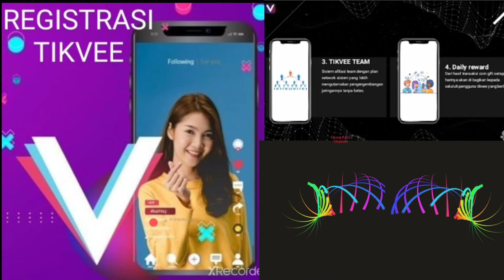MARKETING PLAN TIKVEE SERTA BONUS DAN REWARD PALING MENARIK DI APLIKASI TIKVEE PART 2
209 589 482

tikves,
tikvid tiktok clone,
tikves penghasil uang,
tikvee apk,
tik fee adalah,
tipe avanza,
tipe ayla,
tipe aerox 2021,
tipe ayam aduan pembunuh,
tipe atap rumah minimalis,
tipe album,
tipe ayla 2021,
tipe avanza 2021,
a tikva,
tiket band,
tiket booyah buat apa,
tiket biar cinta menyatukan kita,
tiket band hanya kamu yang bisa,
tiket bus,
orang kaya channel
orang kaya
orangkaya
tiket boboiboy,
tiket band abadilah,
tiket bts,
b'nai tikvah,
b'nai tikvah walnut creek,
type c,
type c to hdmi,
type c to vga,
type c charger,
type c to jack 3.5,
type c to hdmi xiaomi,
type c to usb,
type c to micro usb,
tipe data,
tipe d,
tipe daihatsu rocky,
tipe dilan,
tipe data c++,
tipe dj,
tipe diet,
tipe dan harga hp samsung terbaru,
tipe ertiga,
tipe ertiga tertinggi,
tipe ekor murai batu,
tipe eyeliner,
tipe ekosistem,
tipe excavator,
tipe engsel sendok,
tipe emas,
e tiket vaksin,
e tiket,
e tiket pedulilindungi,
e tiket vaksin tidak muncul,
e tiket traveloka,
e tiket pesawat,
e tiket vaksin pedulilindungi,
e tiket kereta api,
tickle fish,
tickle funny,
tickle fight gacha life,
tickle fnaf gacha life,
tickle fnaf,
tickle fight meek mill,
tickle fnaf animation,
tickle fish stingray,
fk tikves,
fk tikves kavadarci,
tipe grand livina,
tipe guru,
tipe gran max,
tipe gen halilintar,
tipe golongan darah,
tipe genjrengan pada gitar,
tipe gaya belajar,
tipe gearbox,
tike him out,
tike haule haule kuhana,
tike hasidelu tu,
tike hasidele bahi jali jiba,
tike haule chalo odia song,
tike hasi de sambalpuri song,
tike hasidelu tu status,
tike heijau dj wala dance,
h tile,
h tile meninggal,
h tile ceramah,
h tile vs mandra,
h tile si doel,
h tile muda,
h tile mandra,
h tile warkop,
VP
tiki taka barcelona,
tiki taka,
tiki taka terbaik,
tiki land remix,
tiki taka al sadd
tiki taka futsal,
tiki taka xavi al sadd,
tiket jatuh bangun,
tiket jadi diamond ml,
tiket jatuh bangun karaoke,
tiket jangan salahkan aku,
tiket jatim park 3,
tiket jatuh bangun lirik,
tiket jatim park 1,
tiket jadi battle point,
tipe x full album terbaik tanpa iklan,
tipe x selamat jalan
n type male connector installation,
n type and
cara withdraw di tikvee
tikvee penipuan
bonus dan reward tikvee
r tee anda what you waiting for audio,
r tee x anda what you waiting for dance cover,
r tee anda what you waiting for instrumental,
r/teenagers minecraft server,
r tee rap việt,
tikvesko ezero,
tikvesko
temple shir tikva wayland,
kw to
5 tipe orang yang tidak bisa dijadikan teman,
5 tipe orang yang harus dihindari dalam pergaulan,
5 tipe orang berbahaya yang wajib dihindari,
5 tipe atau golongan manusia dalam hal sholat,
type 5,
gta 5 type
bangjblox 7
9 tipe kecerdasan,
9 tipe pembeli barongan,
9 tipe mantan,
9 tipe deret angka jadi asn,
9 macam tipe deret
aplikasi penghasil uang terbaru,cara deposit tikvee,bisnis baru,tikvee,tikvid tiktok clone,tikves penghasil uang
tikves, tikvid tiktok clone, tikves penghasil uang, tik fee adalah, tikvee apk, bisnis tiket
Tjandra Tedja, Vtube, TikVee
cara daftar tikvee,aplikasi penghasil uang terbaru,bisnis baru,marketing plan tikvee,marketing plan 2021,marketing plan template
Tikvee, Cara daftar tikvee, Marketing plan tikvee
aplikasi penghasil uang,aplikasi tikvee,cara daftar tikvee,bonus dan reward tikvee